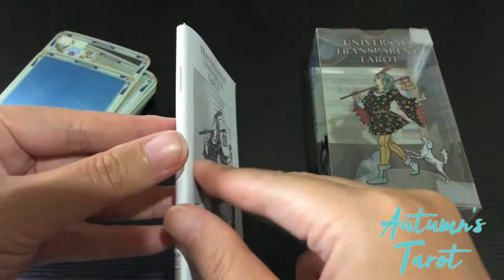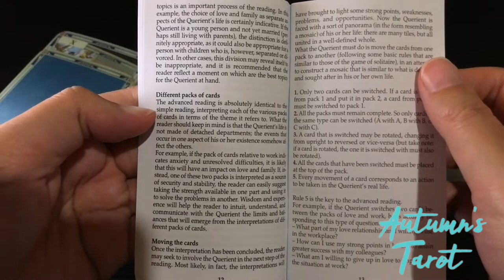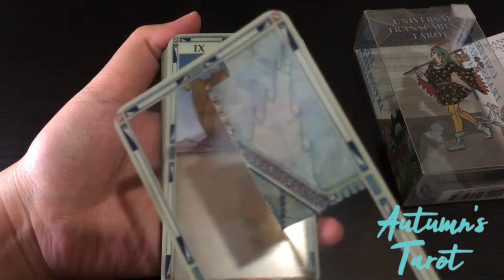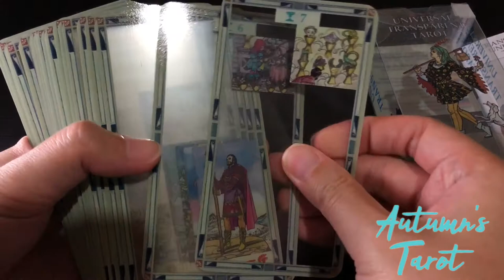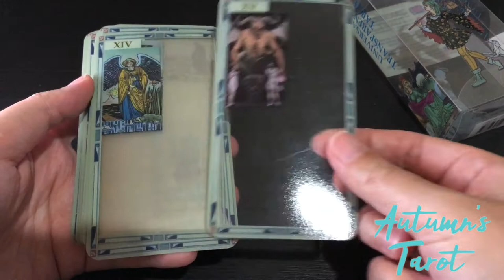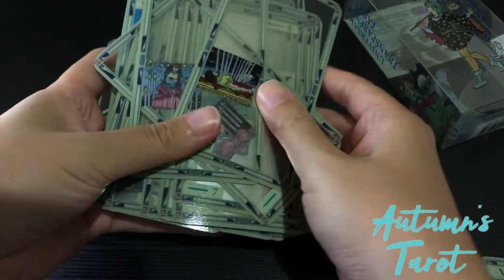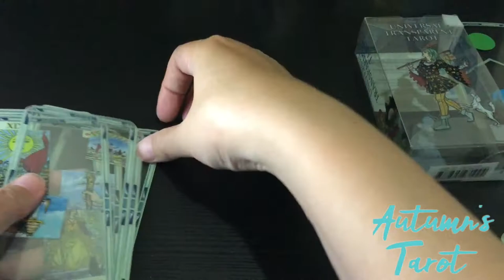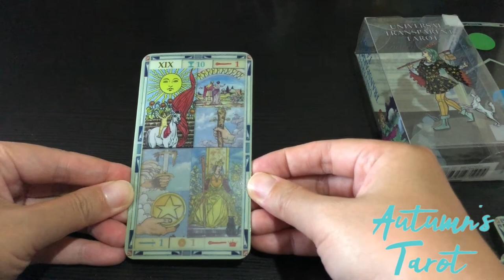Universal Transparent Tarot by Pierluca Zizzi & Roberto de Angelis